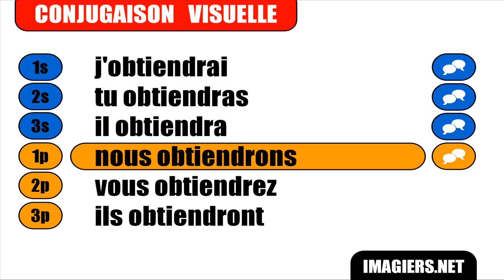IMPARARE IL FRANCESE = Obtenir = Indicatif Futur simple